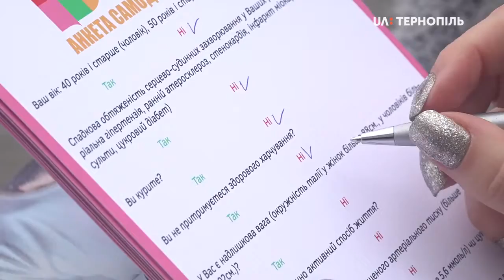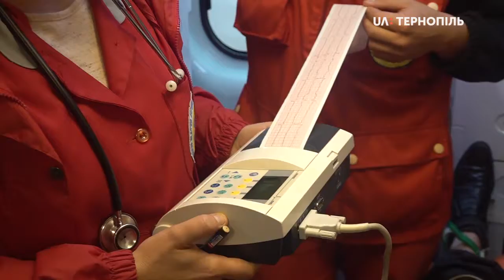Акція до Всесвітнього дня серця відбулася в Тернополі